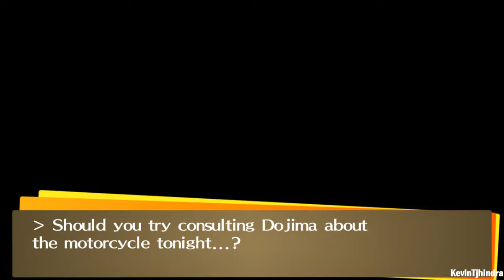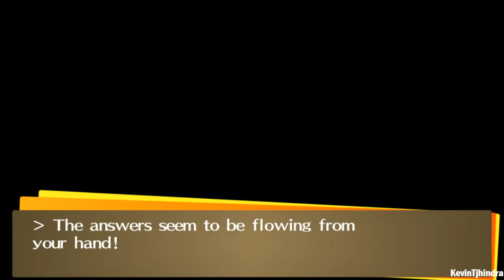Persona 4 Golden PC Edition Part 12 - Getting Scooter License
In this part, our protagonist and his friend plans to get scooter license for some "purpose". Enjoy!